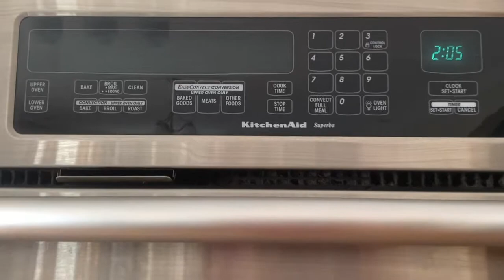fAnCy'S Pumpkin Pie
Thank you so much for your support her on YouTube! I make these videos for the purpose of entertainment of you guys. I upload once a week on Saturdays’ currently.